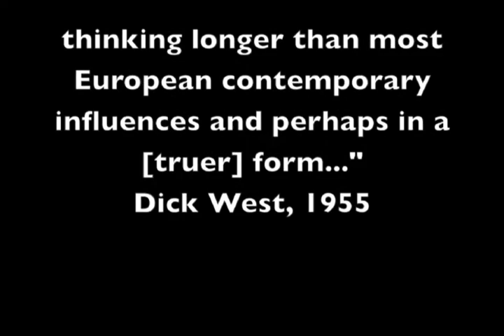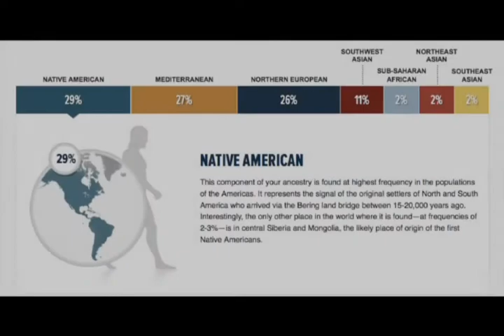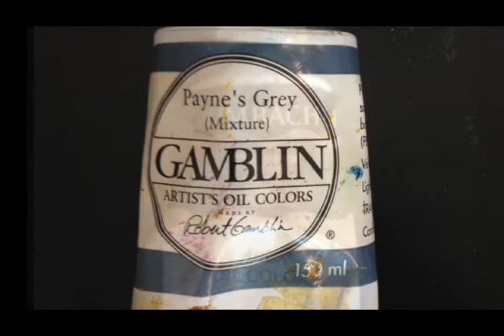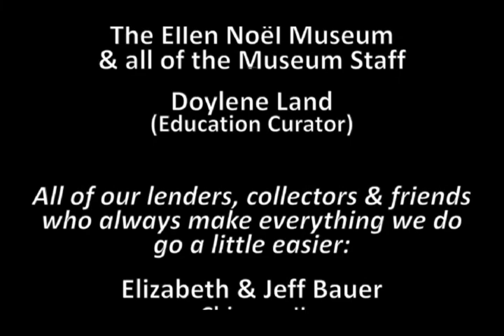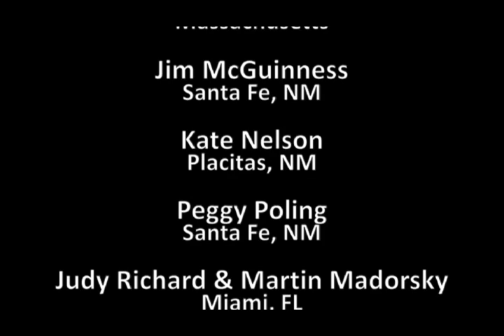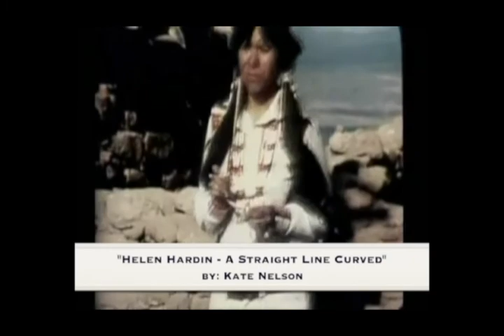The Color Of Oil - Museum show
Watch and listen as Margarete Bagshaw talks about every painting in her museum show "The Color of OIl"  25 large canvases - all of her "Chapter Paintings" all of the "Motherline Series" and all of the large 2013 paintings. Total WOW!!